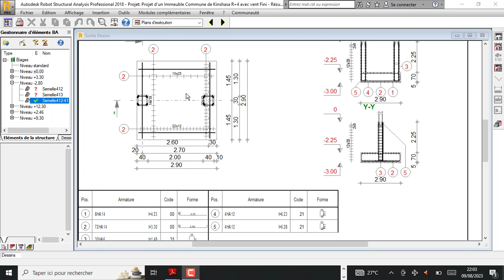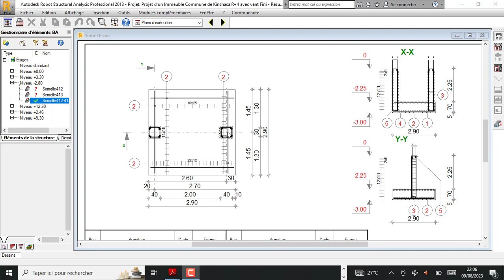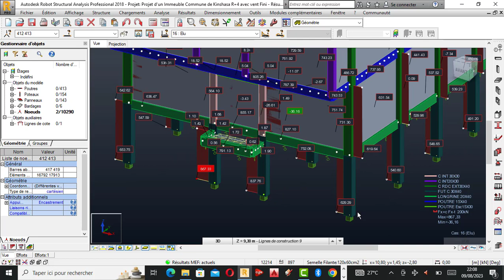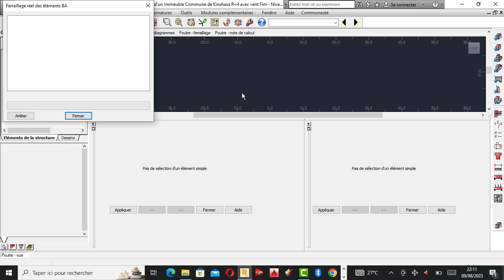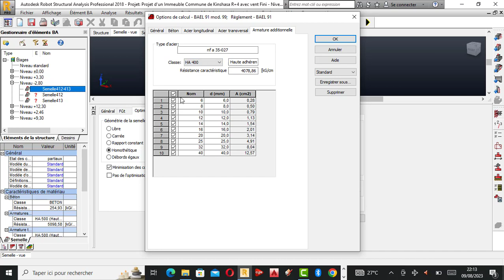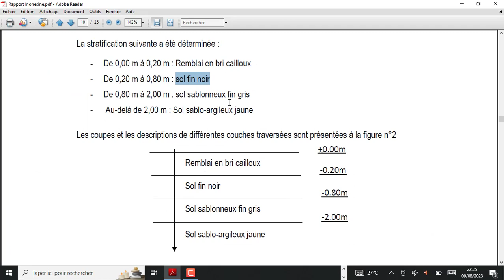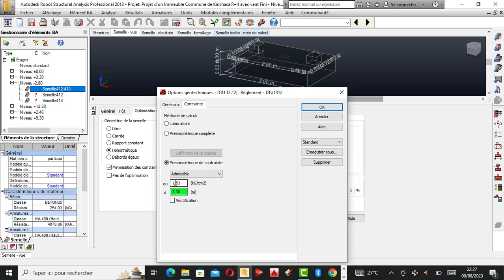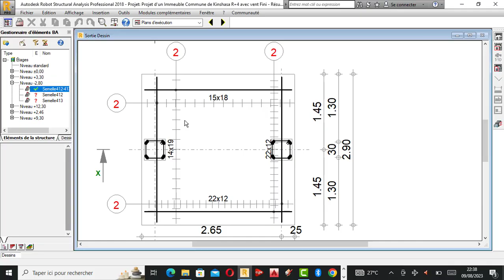🚨TUTO-RSA : Dimensionnement de la SEMELLE JUMELÉE de A a Z